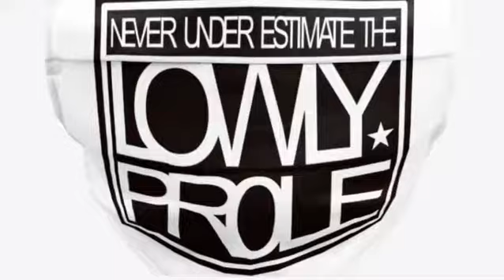If we must mask,..Mask fashionably! 🤨 Mask smartly! Mask the way you want; at H8DH3R0.com, now!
The song,…

By musical artist: Nite Owl.

Now get over to the website,..

… we say so! 🤨

is the place to be,..

For face coverings.

Dress smart, act smart, be smart. 🧐

H8DH3RO dresses you,…

H8DH3RO masks you,..

…so you can’t be muted!

Mask up with the smartest fashion

masks this fall. Only from the website.

We made it ourselves with you in mind.

We hope it finds you well.

Our smartly worded fashion masks hope

to keep you that way!

Stay safe; stay you.

Never let a mask mute you.

We're coming at you, faster than a Firefly Alpha Rocket launch!

Our designs hit your head and your heart, as hard as Shang Chi!

They look smarter than the Iphone 13 launch!

And unlike the Mcdonalds ice cream machines...

We will never serve you soft! : )

Get the hardest hitting, smartest looking, never soft serving,...

Word, graphic wizardry, you will ever see,.

From our website! : )

You're awesome, that's why your pals at the H3R0, are cooking up new, designs, daily!

Come and get 'em!  You know where,..

This part after the description,.. we jazzed up, specifically for the algorithms. They get easily confused and sometimes drop un-jazzy videos in no-man's land. We aim to scoot it closer to all the cool kids,.. so we toy with the Algorithms. : )
Now shipping to Dallas, Arizona, Baltimore, Kansas city, Chicago and Las Vegas, too!

Anywhere, really,..
Don't forget to check out our 2021 Emmy Fashions as they stroll down the red carpet, if someone wears them there. : )

Don't look to Michael Myers this Halloween,... for a real scare, we carry the scariest thing in the business:  The TRUTH!  It's printed on all of our Face masks, stickers and bold fashion T's! : )

But before you get that invite to the Met Gala, you've got to score the winning touch down of life decisions,.. by taking a trip to our website.

We recommend buying now, so you have some awesome new fashions before the next full moon.
You can swim like dolphins, fight like buccaneers, fly like eagles,.. or pretend to be perfect saints.

But you can't find the shirt that changes your day so you can live the day that changes your life,..

..if you don't check out the website.

Allegedly,... a shirt from our website will change you're life for the better.  But wait,.. there's more! It will also change the lives of people who read it,.. because our messages make you think the type of thoughts that start small and go on to change the world.

Un-allegedly, our designs are waiting for you to discover.

 They're as bold as you are,.. on a day when you're super bold.

 Not like an off day, where you're 35% fierce,.. huh-uh,.. we're talking bold, BOLD!

Like you're taking over, bold.

H8DH3R0, we dress you where you want to go! : )

Don't let a face mask mute you. Stop by the website for the loudest face masks in the industry.

We did something crazy with our masks.  We put words on them. Not just any words, Bold ones!

Hop over to the website for more.